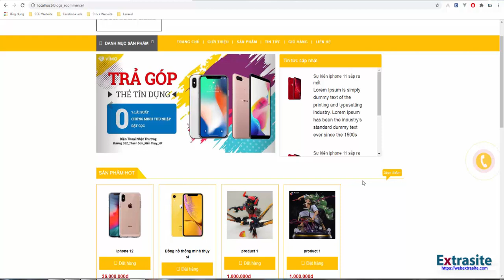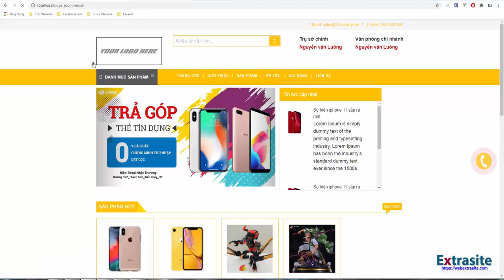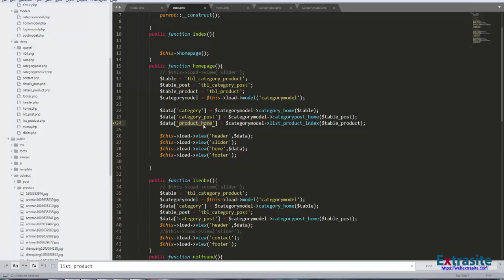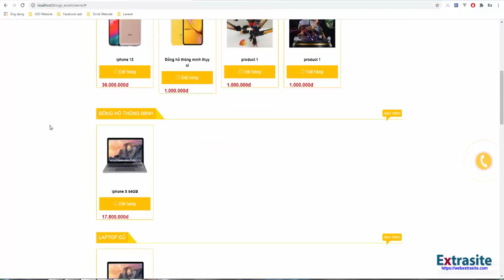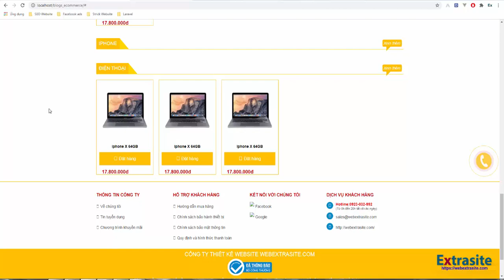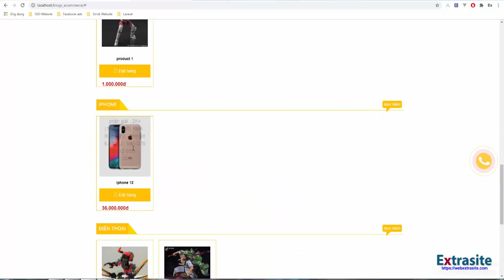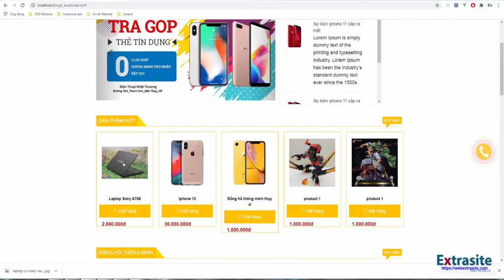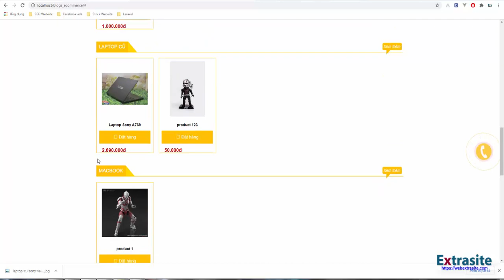Bài 45 : Tiêu đề sản phẩm theo danh mục | tự build PHP MVC PDO Framework